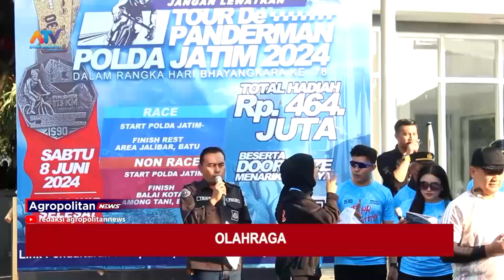KOTA BATU TURUT MERIAHKAN TOUR DE PANDERMAN 2024 | ATV MALANG RAYA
KOTA BATU TURUT MEMERIAHKAN KEGIATAN TOUR DE PANDERMAN 2024 YANG DIADAKAN OLEH POLDA JATIM DALAM RANGKA MEMPERINGATI HUT BAYANGKARI. EVENT INI DIMULAI DARI POLDA JATIM DENGAN GARIS FINISH DI KOTA BATU. MENEMPUH RUTE YANG LUAR BIASA DAN PENUH TANTANGAN/ PJ WALI KOTA BATU MENYAMPAIKAN HARAPANNYA AGAR ACARA INI DAPAT MENINGKATKAN PRESTASI OLAHRAGA SERTA PARIWISATA DI JAWA TIMUR, KHUSUSNYA DI KOTA BATU.